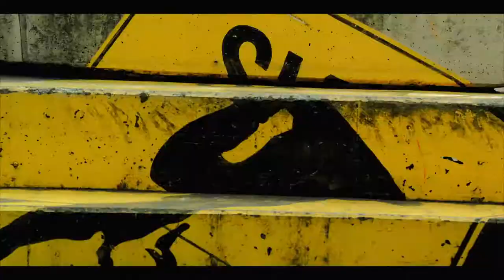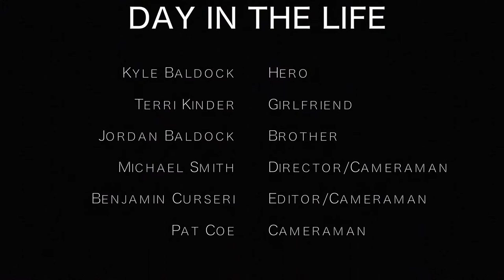A day in the life of Kyle Baldock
Come with Kyle for a cool day out